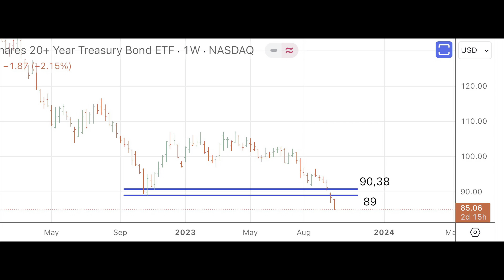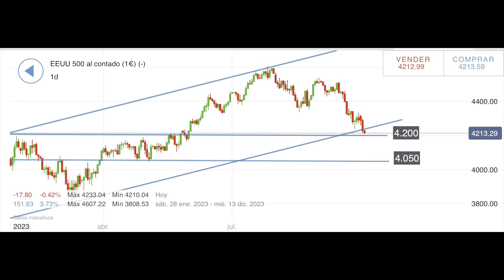￼ José Luis Cava. ¿Se está produciendo ahora ￼la capitulación en el mercado de bonos? 4/10/23-8h30m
Los participantes en los mercados de bonos tienen un extremo miedo.

Si están deshaciendo de todos los bonos, puede estar marcando el final de la tendencia bajista de los pueblos americanos.

En este Video vamos a analizar: qué consecuencias tiene para las bolsas y qué consecuencias tiene para la economía de los Estados Unidos .

IG no acepta responsabilidad alguna por ningún uso que se pueda hacer de estos comentarios ni de las consecuencias de dicho uso. No se garantiza la exactitud o la completitud de la información. Por consiguiente, cualquier persona que actúe guiada por los videos lo hace enteramente bajo su propio riesgo.